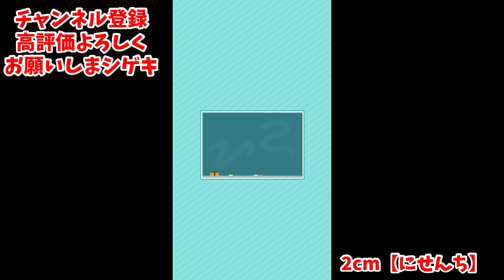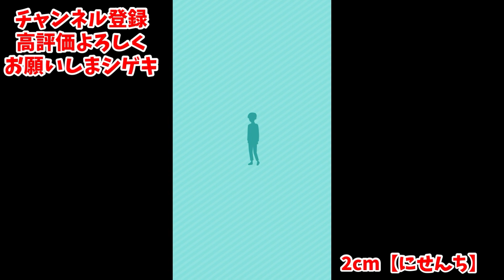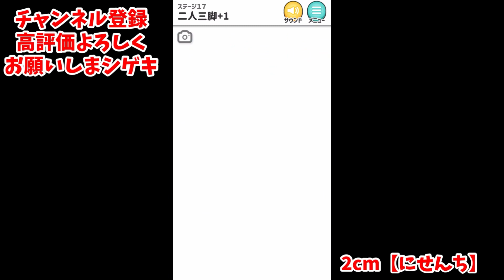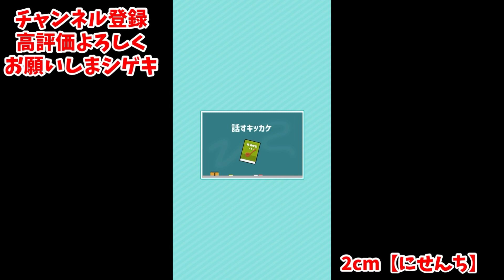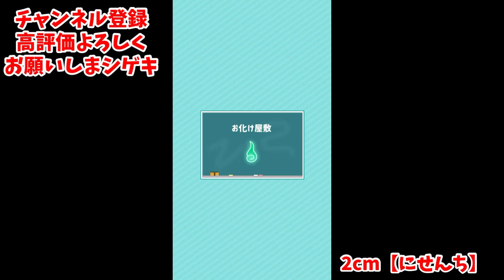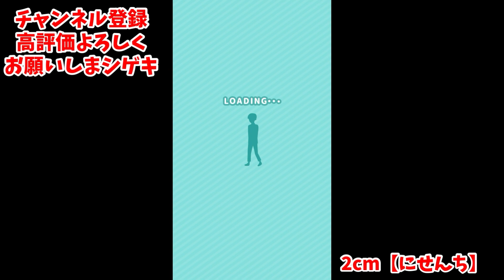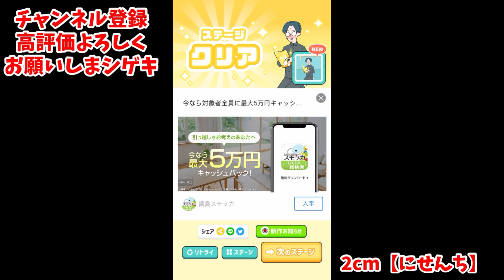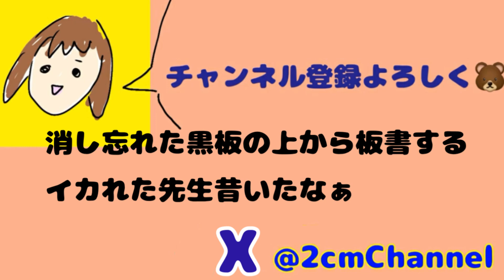突然のお母さん！夢が詰まった本をどこに隠そうか迷った結果wwwww 【シゲキ回避】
編集アプリ
→viva video